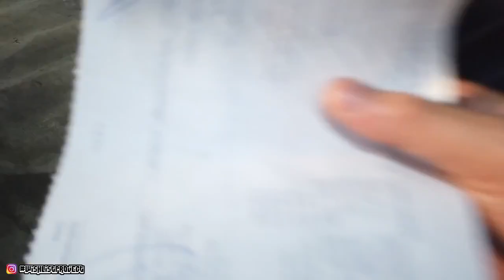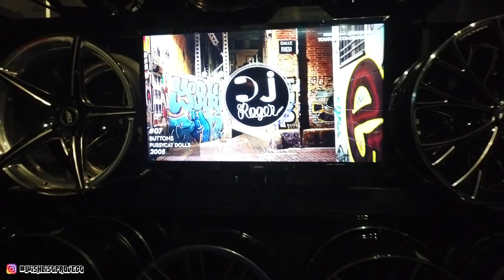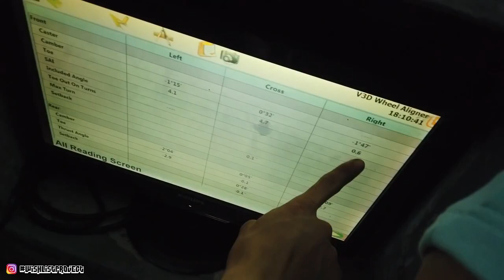TUKAR KASUT BARU UNTUK CLA45 AMG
🎄MERRY CHRISTMAS🎄
Decide to change RAYS ZE40 & Michelin tyre!!
This time gonna cost me 💸💸💸💸💸crazy!!

♠️ OTHER PARTNERSHIP♠️
🎮PRISM+ 💻PCBYTE